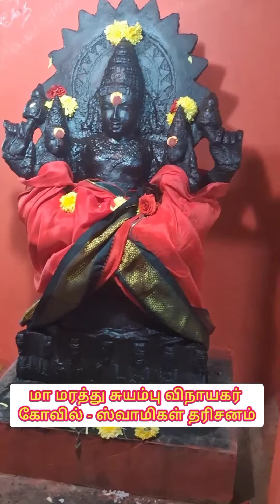01.01.2024 - கூடுவாஞ்சேரி மா மரத்து சுயம்பு விநாயகர் கோவில் தரிசனம் Maa Maraththu Vinayagar Temple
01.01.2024 - கூடுவாஞ்சேரி மா மரத்து சுயம்பு விநாயகர் கோவில்  தரிசனம்

Maa Maraththu Vinayagar / Pillaiyaar Temple